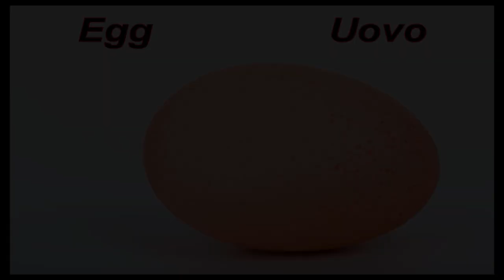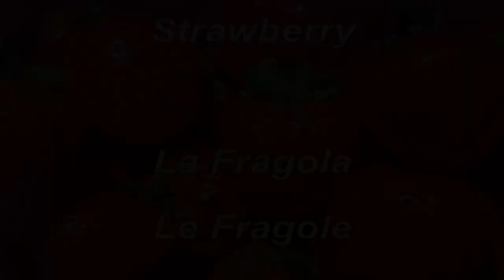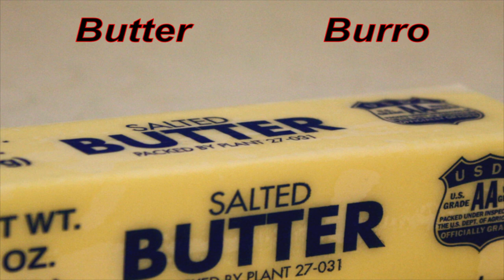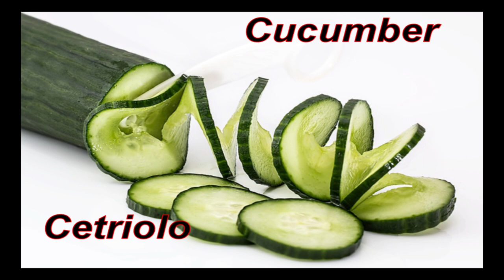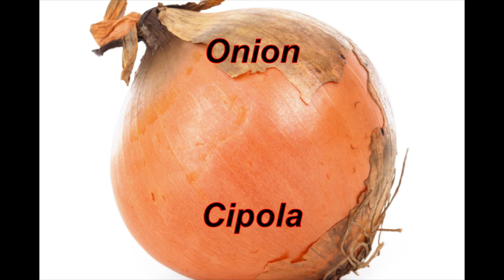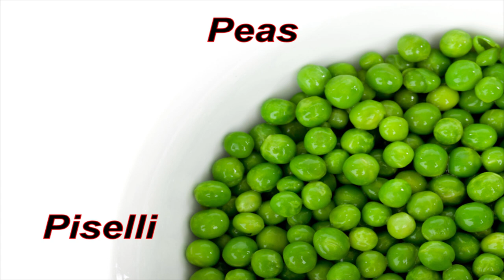Learn Italian Vocabulary. Food (cibo). Long version with pictures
Music Recording Artist VITTO brings you, Learn Italian Vocabulary. Food (cibo). Long version with pictures.

Learn how to speak Italian In this video Learn Italian Vocabulary. Food (cibo). Long version with pictures, you will
learn about 40 different
foods and some drinks in Italian. We post the photo of the food or drink
 in English, then in Italian.

   You should watch Learn Italian Vocabulary. Food (cibo). Long version with pictures  every day
or night while going to sleep, and in no time you will learn how to speak Italian and
 know how to say these Italian word and pronounce them correctly.

  Learn Italian Vocabulary. Food (cibo). Long version with pictures is our Lesson 9
so don't forget to watch lessons 1 through 8 also so you can learn much more of the
Italian language.

   Italian is a beautiful language. It is the first of the romantic languages and
the first of the 5 latin languages that sprung from the original Roman Latin.

   So relax and list to, Learn Italian Vocabulary. Food (cibo). Long version with pictures
and learn how to speak Italian today!  It will help you greatly if you visit Italy.

Learn Italian Vocabulary. Food (cibo). Long version with pictures is a great video to teach your children how to speak Italian too. With the pictures and words on the screen, it's interactive and a fun way of learning for your children and the entire family.

                   Credits

2.  Butter:  "  "

2.. All teaching vocals created and performed by Vitto (me)

3. My Intro s amd